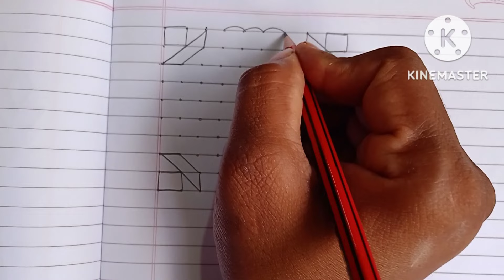ಚುಕ್ಕಿ ರಂಗೋಲಿ | 10*10 simple rangoli design | Easy kolam sikku simple rangoli | beginners rangoli